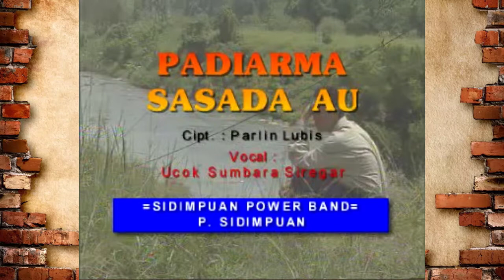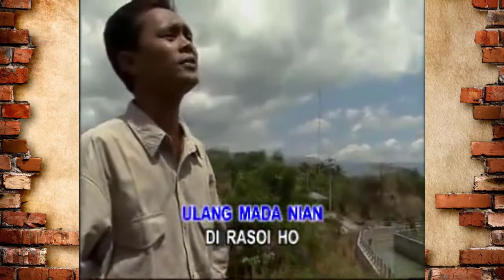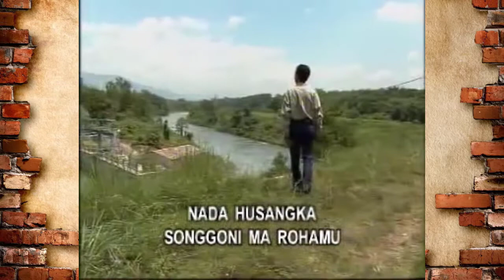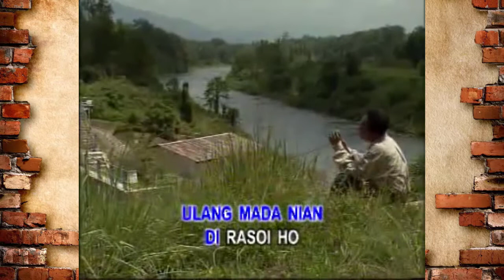PADIARMA SASADA AU - Ucok Sumbara Siregar | LAGU TAPSEL MADINA LAWAS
"DendangTM" channel ini channel Musik untuk menghibur anda,
Silahkan beri masukan atas lagu lagu yang kami sajikan didalam channel ini.

PADIARMA SASADA AU
Cipt  : Parlin Lubis
Vocal  : Ucok Sumbara Siregar